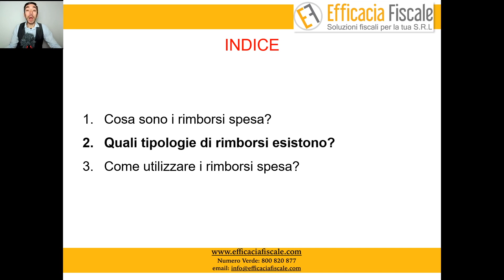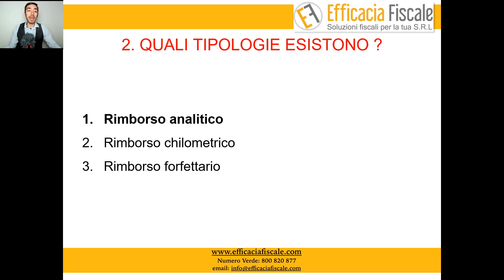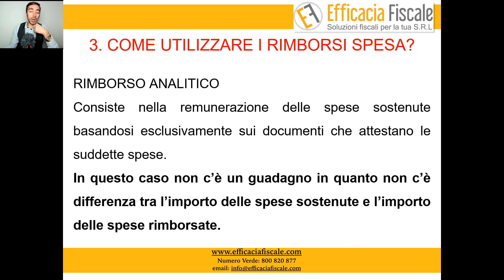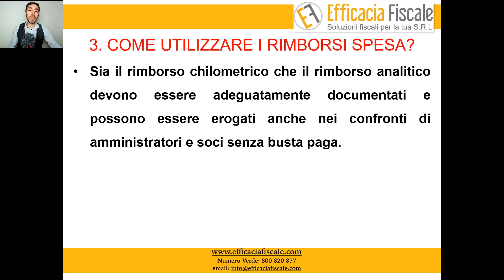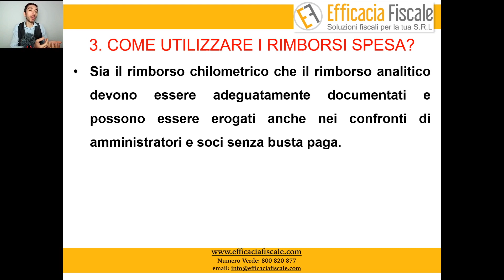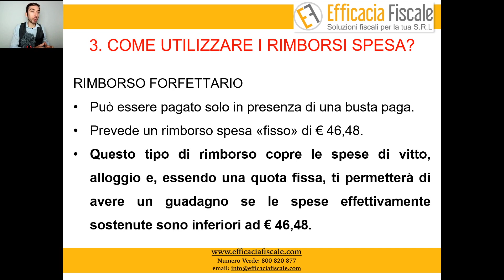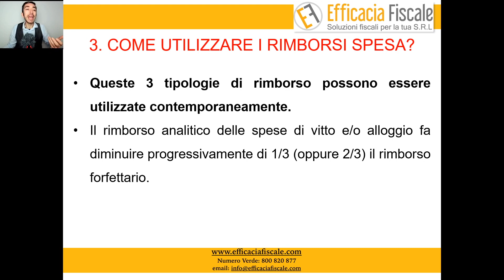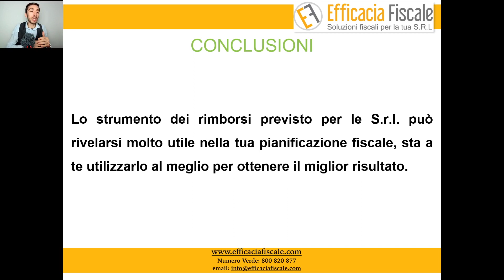Come utilizzare i rimborsi spesa della S.r.l. per tagliare le imposte ed i contributi